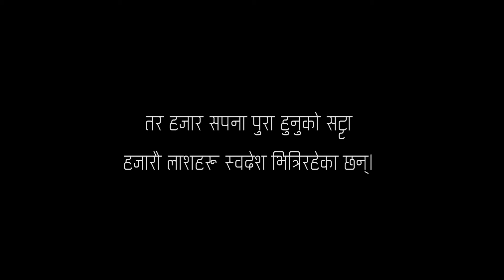Rajan KC - HAJAR SAPANA (Official Video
Title - HAJAR SAPANA
Camera/Editing -  RAJAN KC
Lyrics - RAJAN
Production - FLYING WORDS
Album - SHABDA
Starring - SURAJ SHRESTHA(MAIN  LEAD), KIRAN SHRESTHA(SAAHU), CIZERS HOME(FRIEND), DINESH KC(FRIEND),  BUDDHI BAHADUR KC(DAD), BISHNU KC(MOM),PARI KARKI(SISTER), MIN BDR KC(BROTHER)
RECORD/MIXING/MASTERING - CIZERS HOME
Special Thanks - HOTEL KINGFISHER INN